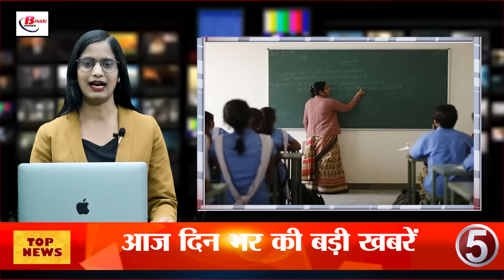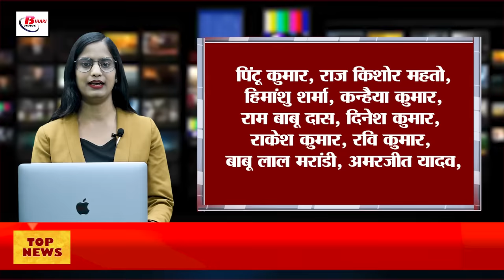Today Bihar Evening news of 8th august Biha flood,Nagar Palika Act 2024,Manoj Jha, Samrat Choudhary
Today Bihar Evening news of 8th august Biha flood,Nagar Palika Act 2024,Manoj Jha, Samrat Choudhary,  Rohit Sharma

1. Australia expressed its desire to invest in the power sector

2. Big gift from the railways, 3 pairs of special trains will run

3. NCC and Vedic Mathematics will be taught in graduation in state colleges

4. 24 members of solver gang arrested in constable recruitment exam

5. Principals will be appointed on 50 percent reservation

6. Ganga water level reaches close to danger level

7. Children will be given medicine to prevent filariasis in schools

8. Passengers will get relief from the problem of delay in trains

9. Major amendment in NagarPalikaAct2024

10. Underpass will be built for non-stop traffic

11. Bihar officials are ruining 'Ayushman Bharat'!

12. Vehicle operations will remain closed

13. RJD MP Manoj Jha attacks in Vinesh Phogat case

14. Samrat Choudhary retaliates on Tejashwi's statement

15. Team India captain Rohit Sharma looks disappointed after the defeat